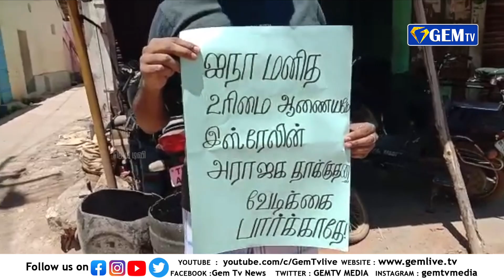பாலஸ்தீனத்தில் தாக்குதல் நடத்துவதற்கு சங்கரன்கோவிலில் கண்டனம் | Gem Tv